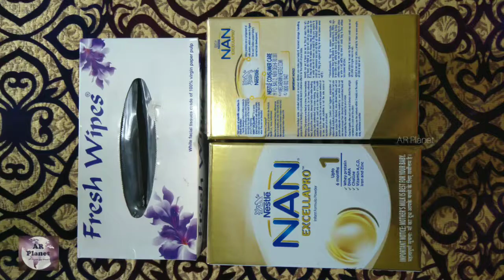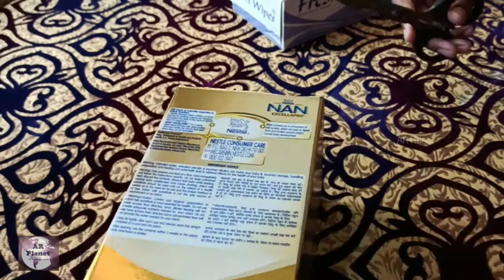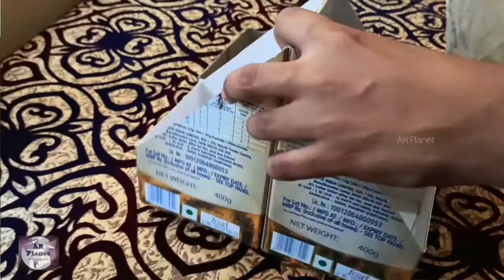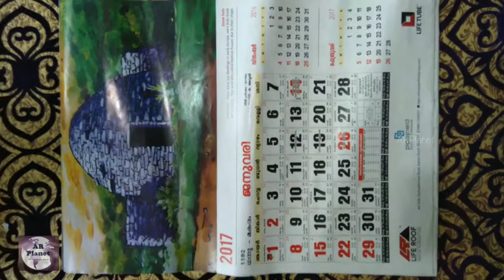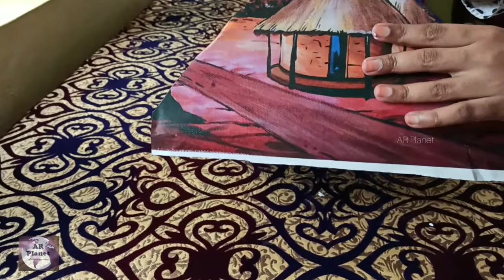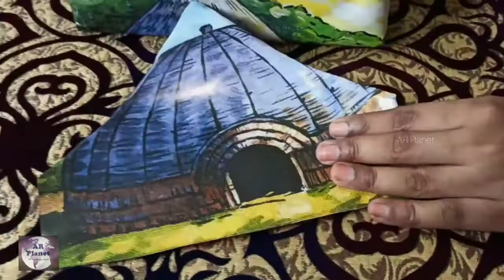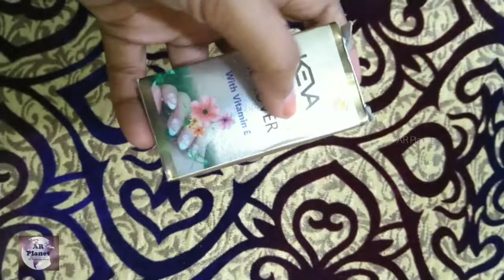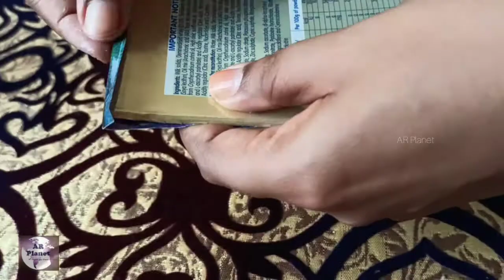DIY Multi-purpose Organizer | How To Make A Storage Box Using Empty Waste Boxes/Packets | Vlog 9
EFFECTIVE HAIR LOSS REMEDY | How I Reduced My Hair Fall Problem | Natural Hair Care Routine | Vlog 6

💯✅EASY WEIGHT LOSS DRINK | How I Loss 5kg In Just 1 Month Without Any Diet or Exercise | Vlog 5

EASY DIY FACE MASK | How To Make Face Mask At Home Using Old Clothes Without Sewing Machine | Vlog 4